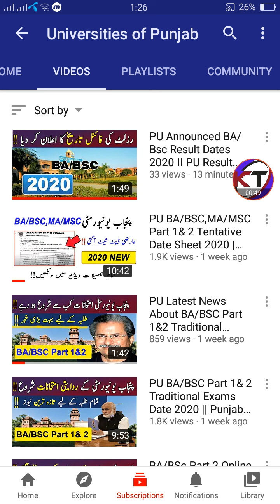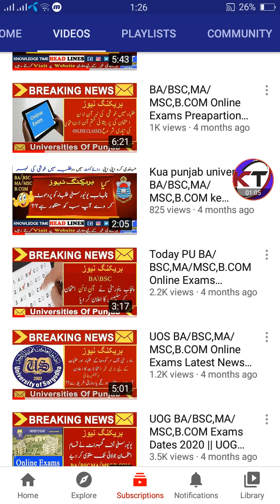PU Announced BA/Bsc Result Dates 2020 II PU Result Latest News 2020